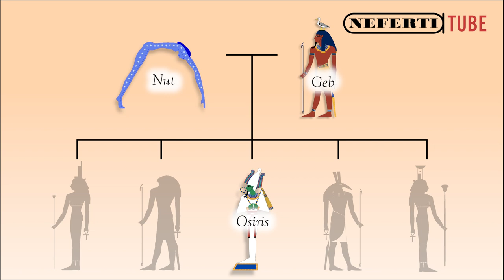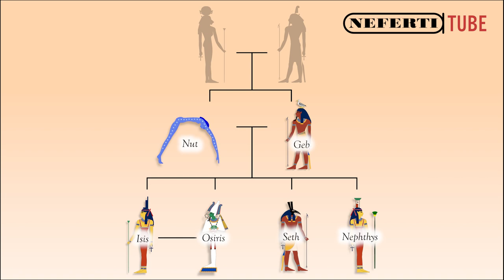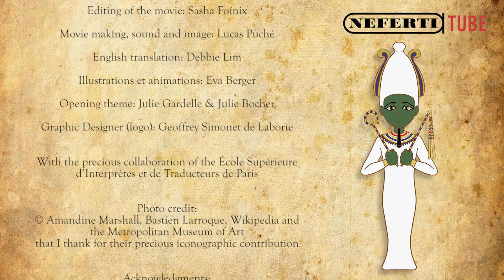S01. #01. The god Osiris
Osiris is one of the most important gods of Egyptian mythology. In this video, French Egyptologist Amandine Marshall invites you to discover his story!

NEFERTITEAM

Conception, production and presentation:
Amandine Marshall, Egyptologist
Original soundtrack: Anastasia Lihnka
English translation: Debbie Lim
Editing of the movie: Sasha Foínix
Sound mixing: Phil Henrion
Movie making, sound and image: Lucas Puché
Drawings: Eva Berger
Graphic designer: Geoffrey Simonet de Laborie

With the precious collaboration of the École Supérieure d’Interprètes et de Traducteurs de Paris

To follow the NefertiTeam
Amandine Marshall :